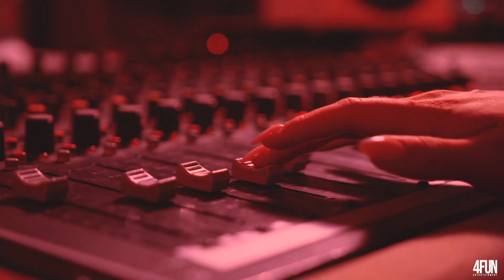Showreel Fabulous "The Moulin Rouge" (Chia Laguna Resort 2021) - 4FUN Events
Produzione artistica 4FUN Events Estate 2021 per il Chia Laguna Resort

Il Moulin Rouge: un nome, tre significati ... il film vincitore di due Oscar, il Club parigino più importante al mondo, il nuovo musical di Broadway rivoluzionario e innovativo. Passione, sensualità ed eleganza in una cornice di luci, musiche e coreografie travolgenti.